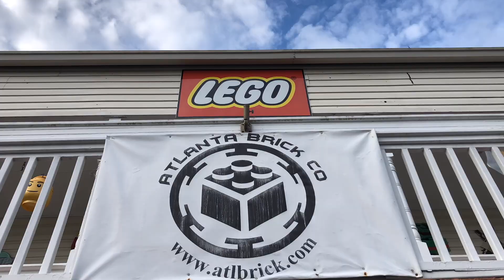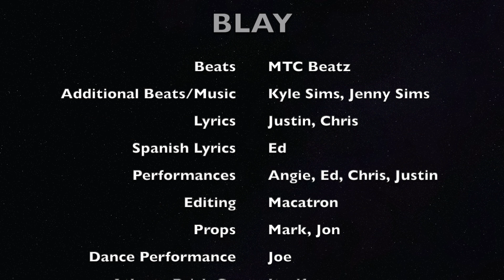1,000 Sub Special!: Blay, a LEGO(R) Rap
Riding high on the success of his last album, rap sensation Lil Stacky hits us with his #1 single "Blay" from his newest collection of lyrical masterpieces, Brick Life. Featuring the crew from the Atlanta Brick Co.

Thank you so much for your support! Here's to a 1,000 more!!!

What is this feeling coming over me?
My mind on the grind, gotta find relief
Fear the headlines, under deadlines
Crushed by responsibility
Where’s my reprieve?
It’s insulting, I’m done adulting
I crave a break, an escape
A little bitty fantasy
So, I get up and go
Drive by a sign, read: Atlanta Brick Co.
Walk inside and my mind is blown
When I realize they’re selling LEGO
Old sets, new sets
Lots of boxed and more than a few used sets
But…
Do I dare delve deep in the plastic goods?
Can I relive the joys of my childhood?
Is it okay to say, here and now today
That all I wanna do is sit on the floor and play?
Ah! Forget what my friends will say!
I grab a set, walk up and pay.

Refrain

It was simple at first, it was just one box
I was sitting there building, suddenly unlocked
A wellspring of innovation and creativity
I could build what I want, it’s up to me!
An outlet for my art and positivity
With a hard and fast limit of infinity
But I need more pieces for my giant MOC
And by the way, what’s the name of this ugly rock?
How can this set still be out of stock?!
There’s nothing for it, I can’t ignore it
I desperately need to speak to the experts and see
If they can fill the deficit in my inventory
So I roll back up to the ABC
With over 7K square feet of bricks on display
I got the feeling I’m at a museum
Packed with artifacts from the company’s past
Except nothing prohibits me from buying the exhibits I see
So, you can just find me in back
Fawning over old sets found on the rack
Or maybe I’l be making stacks at the pick-a-brick table
Then I’ll come back as soon as I’m able
I’ve never seen so much chrome in one place!
Or sand red pieces in this array?
I gotta bring in some sets to trade
‘Cause I need that Cafe for my city display!

Hook

Never seen this many parts before
Trust me when I say you won’t be bored
Got all the sets and so much more
At the Atlanta Brick Co.

Hold up now, let’s hit the pause
Let me get a little legal with a couple of clauses
I’ve told you more than once, it’s LEGO(R) not LEGO(R)s
It’s just proper English, or maybe it’s Danish
Either way, I’m getting tired of having to explain it
I told Justin he could do this
As long as it starred Ed and Chris
I’m the brain and Ed’s the brawn
(Ed) No, wait Chris, I think that’s wrong
 It makes more sense if I’m the intelligence
(Chris) Ed, we talked about this, I know your strong
And you do Cross Fit, but think of the song
BTDUBS, by the way, you have your own bit later on in reggaeton
Not to make you blush
But why don’t you just go play Candy Crush
I’m the CEO, don’t you know
And I just wanted to show
Base plates in ya face
We got 48x48
Coming at you like Mace Windu
With a 32x32
We have might more brick than any store in the world
LEGO(R) galore, new and used
More than any other venues
So get your feet on the floor and I’ll give you a tour
Just make sure you wear your shoes!

Translation: Everyone knows when I arrive at the store
Because I’m a legend
I am the advising brain and the reflection of the operation.
If you are looking for games we have LEGO(R)s
You have to be alert to our offers

Hook

Now, this is the part of every rap song
Where you and I pretend we don’t get along.
I diss you and then you slam my mom
You know the drill so just play along
You ready now? 3, 2, 1

Ain’t never been a builder better than me!
All my MOCs knock socks like a masterpiece
I’ll take your custom builds
When I dust ‘em you will
Bend the knee and hail the king
It’s faithless to debate my greatness
Son, in the LEGO(R)  world, I’m famous
All the junior builders and all the AFOLs
Talking about me on all their brick blogs
You’re tragic, I’m fantastic
You’re splinted Lincoln Logs and I’m ABS plastic
You’ll freak when you see my technique
Can you even detect its perfection?
You’re future’s bleak because you think
When I say BURP, I’m talking about indigestion!
You wanna get inside my mind?
See how I divine my innovative designs
Well, come inside and you’ll find
I got studs on the the top and studs on the side!
So, you used a few SNOTs and think you’re clever?
Stack a few blocks, then you think you’re better?
Dude, you’re 4+ and I’m Expert level
But I think a got a DUPLO(R) you might could put together!

Hook

So, of course we have Star Wars
Adventurers, City, Town, and Galidor
And so much more
Like Jack Stone
If you want that kinda thing in your home
But also, did you know?
Fabuland, F*R*I*E*N*D*S, Friends, and NINJAGO
And if you’re into classics
We’ve amassed a full case
That’ll blast your face with Pirates, Castle, and Space
So if you’re like us and addicted to bricks
Come down south and get your fix
This store’s got what you need and so
Make your way down to Atlanta Brick Co.